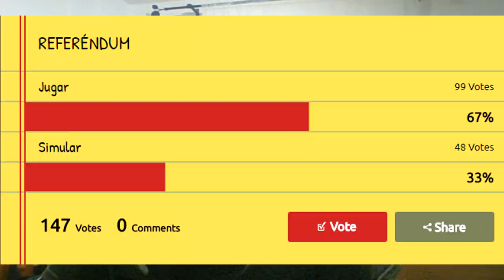RESULTADO DEL REFERÉNDUM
· Más series:
- FIFA